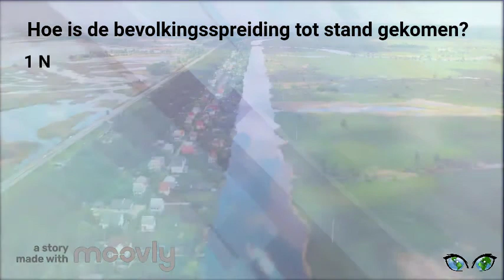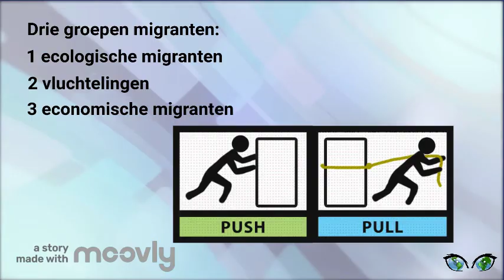Bevolkingsspreiding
Lesstof voor 4H. Domein WERELD - wereldbeeld. Begrippen: bevolkingsspreiding, bevolkingsdichtheid, natuurlijke omstandigheden, ligging, koloniaal verleden, spreidingspatroon, migratie, ecologische migratie, vluchtelingen, politieke migratie, economische migranten, arbeidsmigranten, push- en pullfactoren, ontheemden, Europese Unie, zuid-zuidmigratie, verstedelijking.